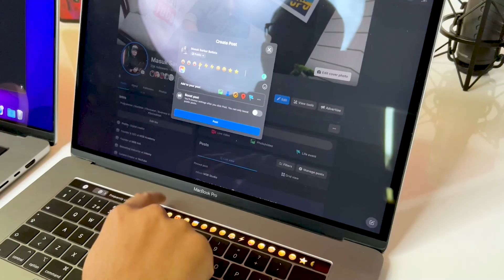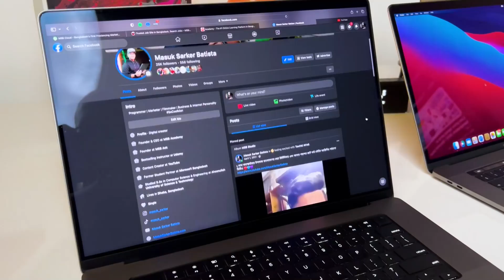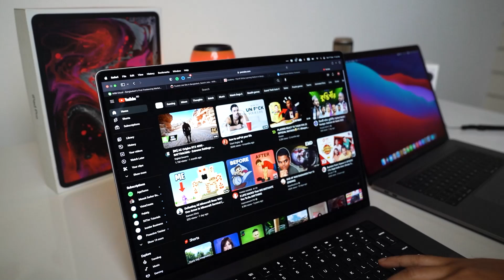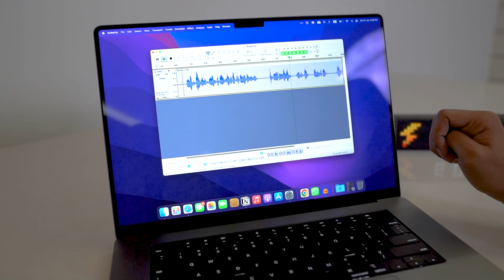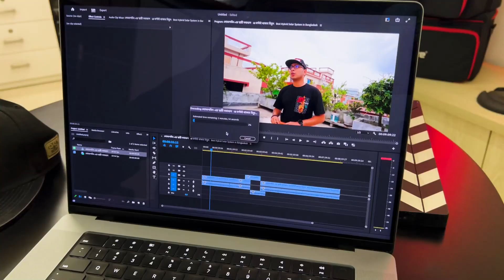৩ লাখ টাকার ম্যাকবুক | বেস্ট এর বাপ | New Macbook Pro 16" with Apple M1 PRO Chip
প্রোফেশনাল কোর্স
🎬 প্রিন্ট-অন-ডিমান্ড (POD) প্লাটফর্মে টিশার্ট সেল করে প্রতিদিন ১০,০০০ টাকা ইনকামের ফর্মুলাঃ